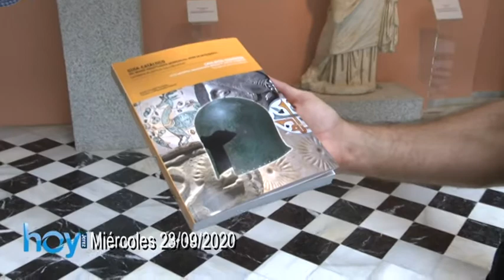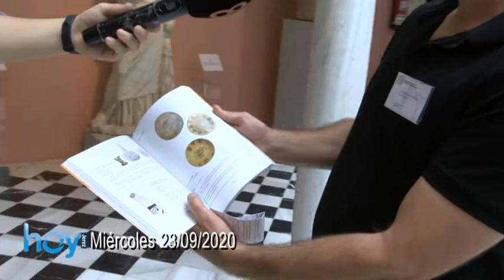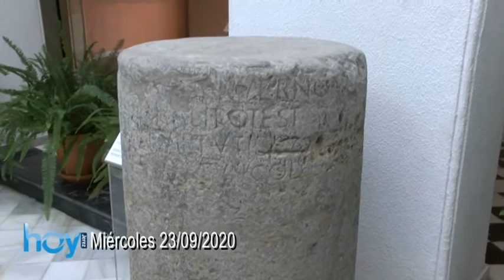Hoy Jerez Miercoles 23 Septiembre 2020 (Segunda parte)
Programa "Hoy Jerez" de 8TV Jerez emitido el Miercoles 23 de Septiembre de 2020 (Segunda parte)